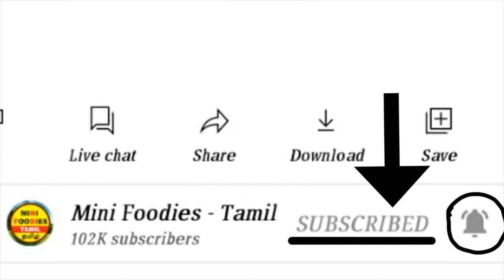Ghost mid-night routine | Barbie videos | barbie stories | barbie doll | Mini Foodies